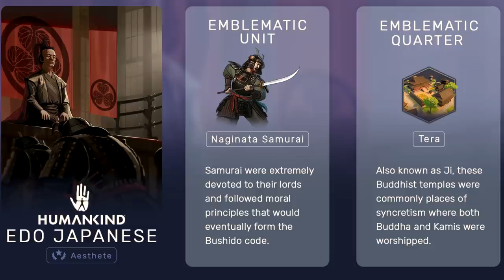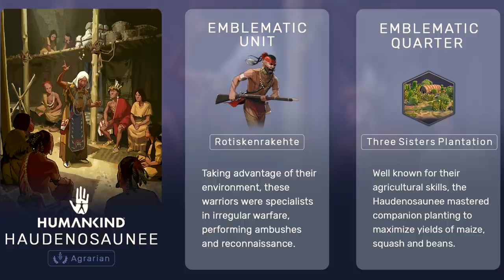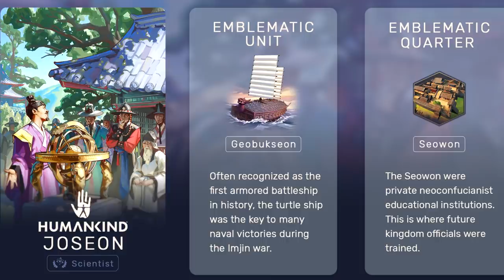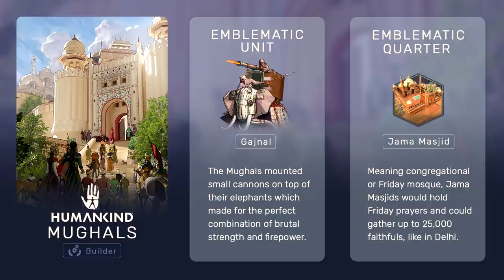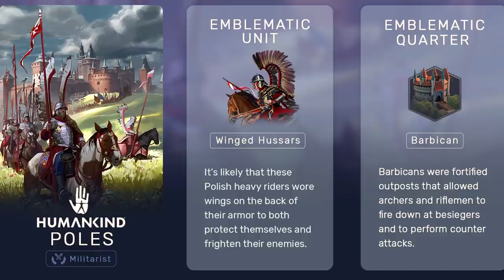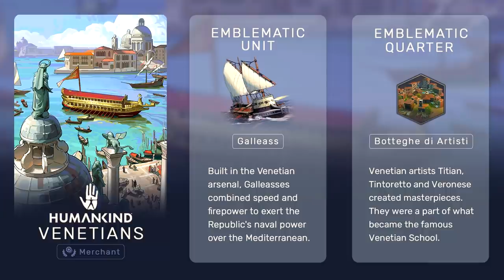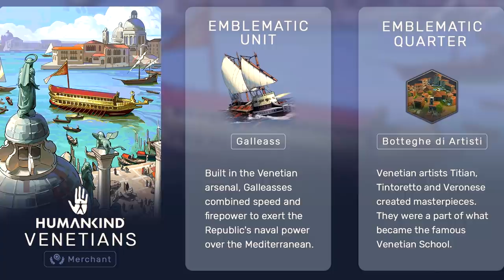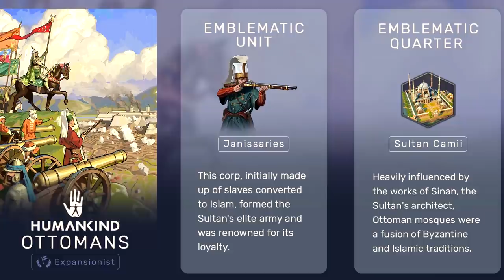HUMANKIND: цивилизации РАННЕГО НОВОГО ВРЕМЕНИ